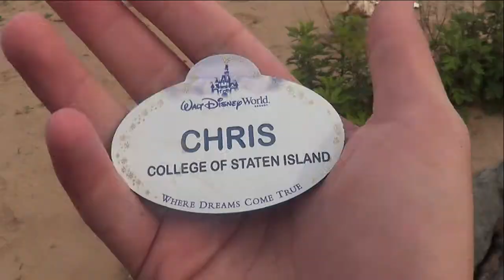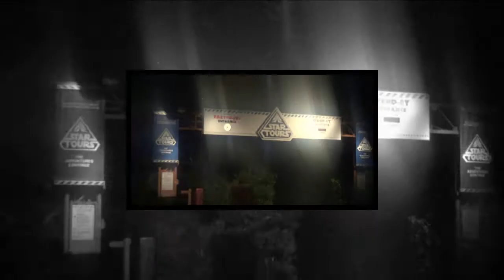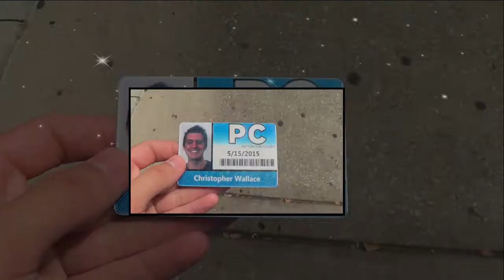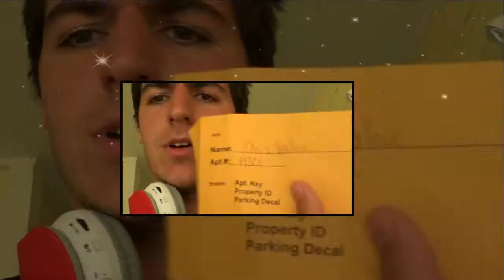Disney College Program- See You Again/Fireflies (Music Video)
To all the CP's from the Spring 2015 program of the Disney College Program, thanks for making my internship one of the best ones a person can ever have. I miss each and everyone one of you, and whether it's going to Be Our Guest, Working at Hollywood Studios, Partying at House of Blues, or just going to the parks; you've each made my dreams complete and have changed me for the better.